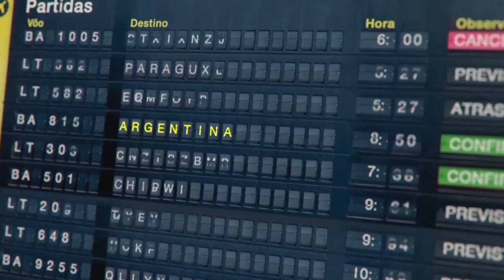Hello Mundo Buenos Aires - Polo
Hello People!
Hoje vamos praticar Polo, nesse lugar incrível em Buenos Aires!
Será que eu consigo?

Chegando à 100 mil, tem